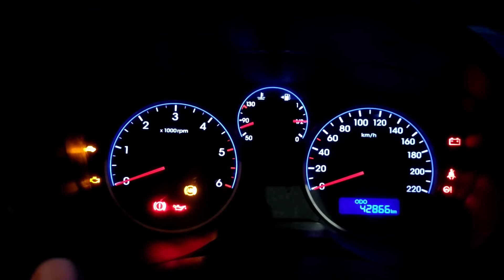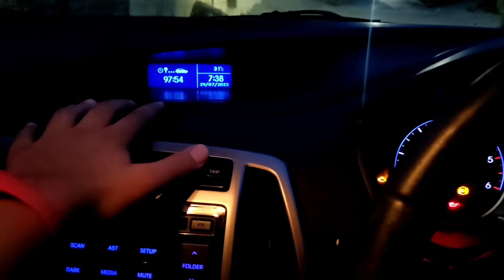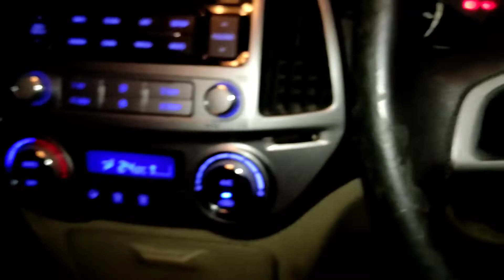Hyundai i20 Sportz 2013 1.4 Diesel Model Full Walkaround. i20 2013 Model.